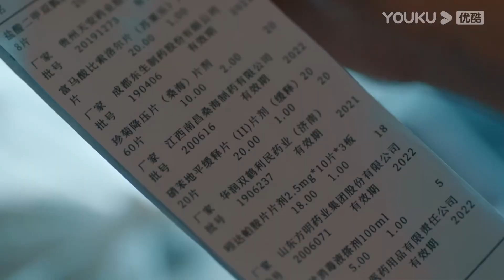FIN | เฮ่อตุ้นกลัวคุณแม่จะเกิดเรื่อง รีบบอกไคอี้คนแรก | นักจิตวิทยาหญิง Psychologist | YOUKU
นักจิตวิทยาหญิง Psychologist ：ซีรีส์รักผลงานของจิ่งป๋อหรานและหยางจื่อ เล่าเรื่องของนักจิตวิทยาหญิงที่หน้าที่การงานไม่เป็นไปตามที่หวัง จนเธอได้ทำรายการเกี่ยวกับปรึกษาปัญหาใจ และได้รู้ความลับของอาจารย์ ทำให้เธอมีอาการนอนละเมอกำเริบ เรื่องราวจะเป็นอย่างไรติดตามผลงานของพวกเขาได้ที่ช่อง YOUKU

★นักแสดงนำ：หยางจื่อ/จิ่งป๋อหราน/หวังเจีย/เจียนเริ่นจือ/หวงเจี๋ย/หนี๋ผิง/จางจวินหนิง/หม่าซู/หยางถงซู/หลิวเสี่ยวไห่/จางเหยา/จางไห่อวี่/จางรั่วหนาน/ไต้เหวินเหวิน/หานเห้าหลิน/จางซีหราน/หยางซินหมิน/หยางอวี่ถิง/หลินเผิง/หลี่เมิ่ง/เถียนหยวน/เซี่ยเฉิงอิ่ง/เฉินสี่ซวี่/เฉินห้าว/เผิงเกาช่าง/หยวนหม่าน/ลู่อวี่เผิง/หลีปิ่งฮุย